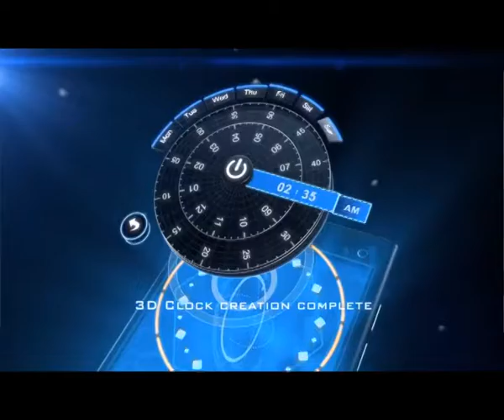Best value-for-money technologies at R&R Importers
Do you need the best value for money smartphone? Do you
have a phone or tablet computer in urgent need of repair?
Are you interested in the latest gadgets, gizmo's and toys?

If the answer is YES to any of these questions, look no further
then R&R Importers!